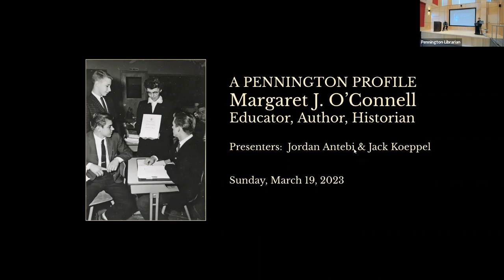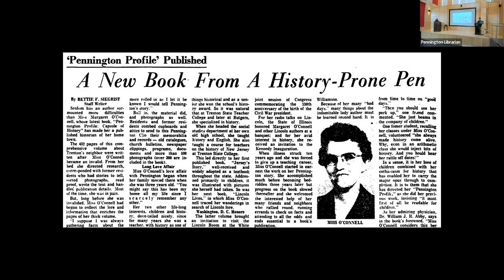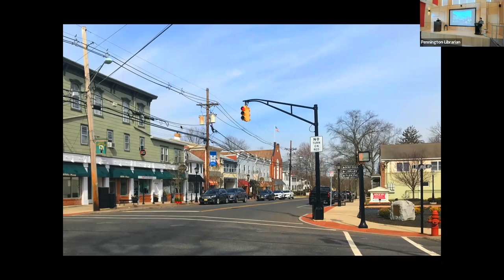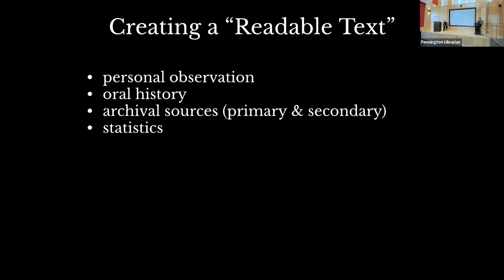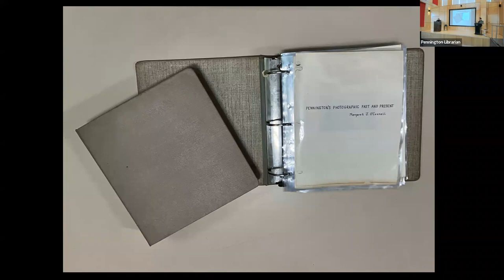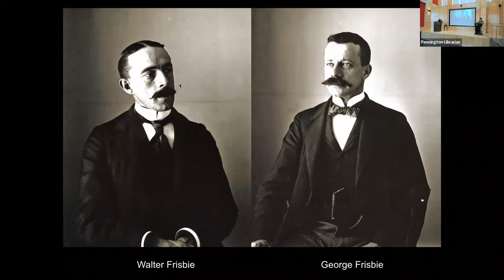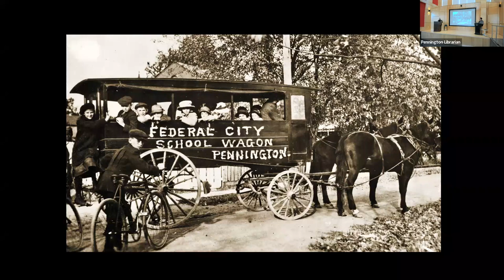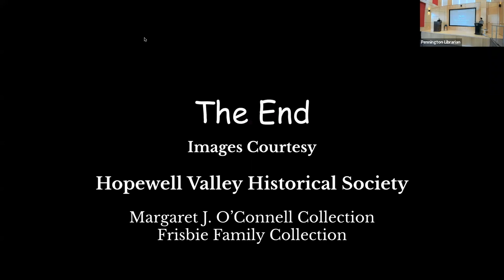Pennington Profile and the Story of its Creation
Presented by Jack Koeppel and Jordan Antebi
Sunday, March 19, 2023 – 3 pm ET
Wesley Forum of the Kenneth Kai Tai Yen Humanities Building

Margaret O’Connell was a pioneer in public history, who helped raise awareness for local history and culture, and educated an entire generation of Hopewell Valley students. Most famously, she wrote Pennington Profile, the Borough’s landmark history, which she considered her legacy to the children whom she could no longer teach. This talk highlights the life and legacy of a trailblazing woman whose contributions helped shape today’s Valley community, and whose courage in the face of adversity can inspire others today.

A new Digital Edition of Margaret O’Connell’s comprehensive book, Pennington Profile, A Capsule of State and Nation, is now available as a free digital download, with searchable text and over 190 annotated photos, through the cooperation of the Pennington Public Library and the Hopewell Valley History Project.

About the Presenters:
Jack Koeppel is a lifelong Pennington resident with a passion for preservation. In the 1980’s Mr. Koeppel developed an interest in local history and began uncovering dozens of old photographs and other historical artifacts pertaining to Hopewell Valley’s past. While serving as a trustee of the Hopewell Valley Historical Society he, along with other dedicated members, established a permanent collection dedicated to preserving these items. The collection continues to grow.

Mr. Koeppel served as president of the Hopewell Valley Historical Society; Pennington Business Association; and was a trustee of the Friends of Hopewell Valley Open Space; and Howell Living History Farm. He has three grown children and lives with his wife in Pennington.

A lifelong Pennington resident, Jordan Antebi received his A.B. degree in History from Princeton University. His undergraduate thesis was the recipient of the Paul A. Stellhorn New Jersey History Award, as well as the C.O. Joline Prize in American History and the Dean Hank Dobin Prize in Community Based Scholarship. As a high school student, he also worked with Hopewell Valley educators to develop a local history curriculum supplement for the public schools.

Currently, Jordan serves as a volunteer trustee of the Lawrence Hopewell Trail and is a lifetime member of the Hopewell Valley Historical Society.